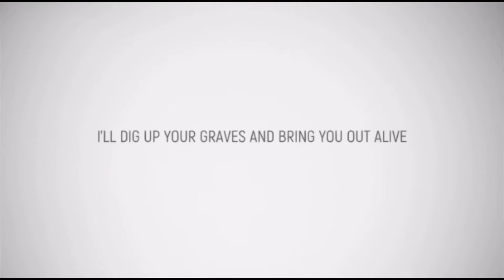Revival Video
What is Revival?
God is the one who brings revival, not us, however it is through us that he brings it.
He revives our hearts and in turn revives churches, schools, workplaces, communities, and society. The question is, are you ready for revival? Because ready or not, it is here!